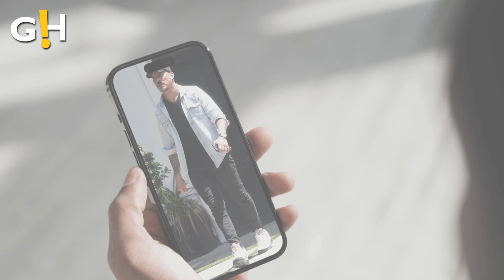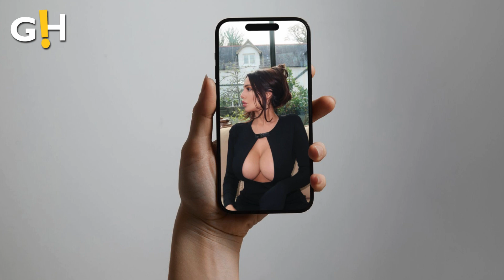Entertainment | Jax Taylor Spotted Having Lunch with Model Paige Woolen | Gossip Herald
Entertainment | Jax Taylor was spotted grabbing lunch with model Paige Woolen following his split from Brittany Cartwright.